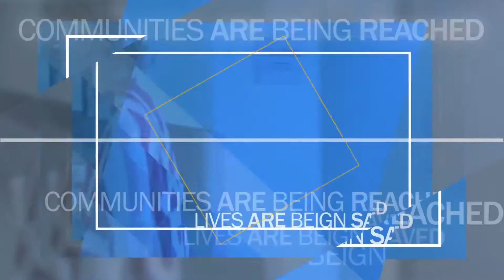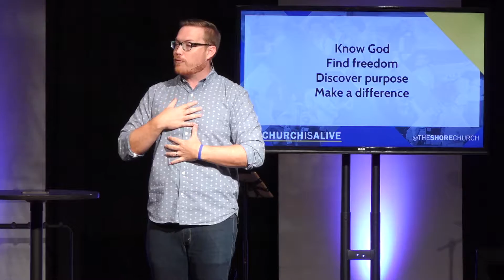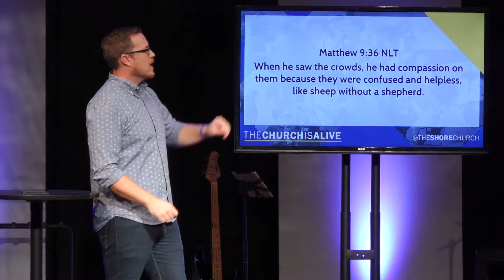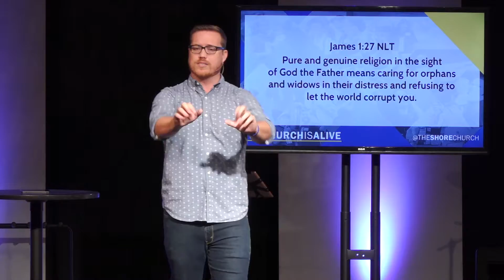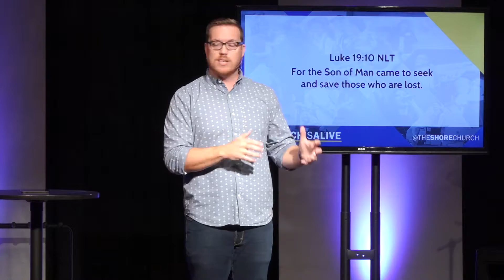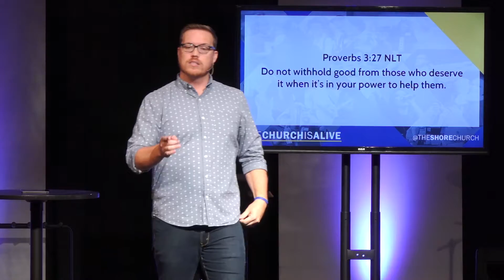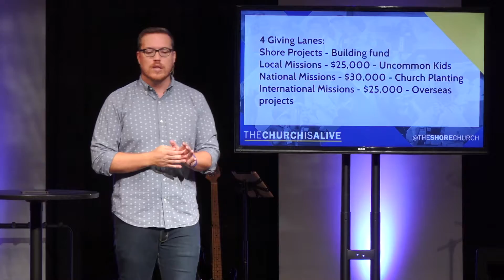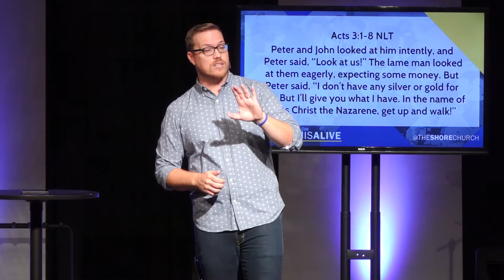The Church is Alive - Are you being used? Week 2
11/13/2016

Welcome to the Shore Church located in the heart of Sarasota, FL.  In part 2 of our series "The Church is alive" Pastor T.J. talks about how God wants to use you to make a difference, but sometimes we are reluctant to allow ourselves to be used by him. God wants to work through you to make this world a better one.